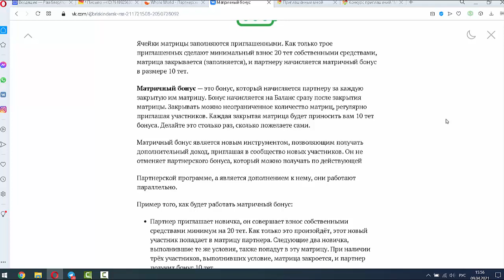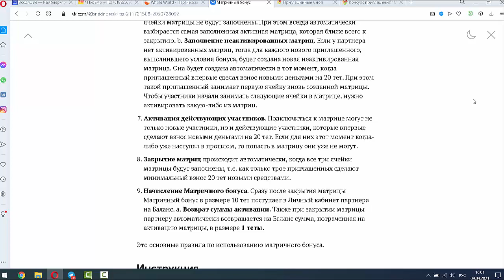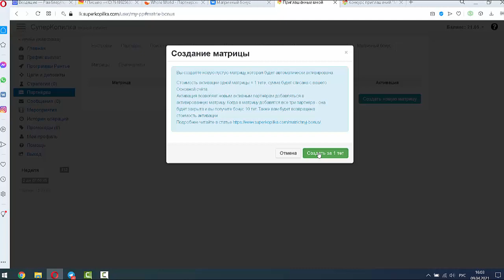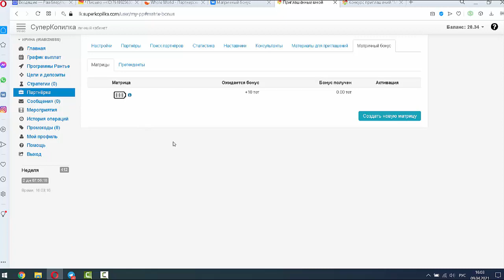Новая игра в Суперкопилке Матричный бонус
Большинство людей любит играть, а ещё больше — выигрывать. Тем, кто любит играть, живется легче и удается достичь большего